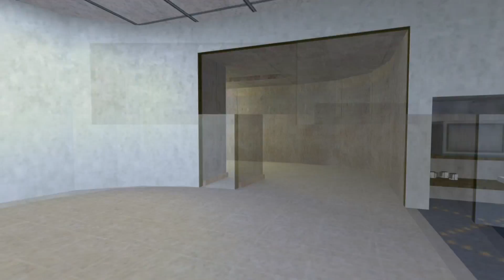Half-Life: Visitors (Part 1)